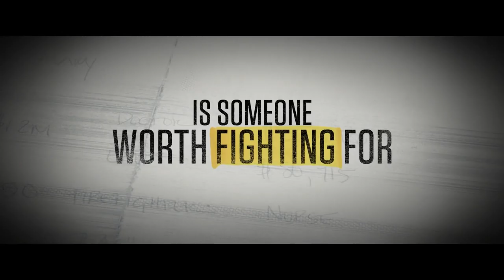WORTH Official Trailer | Netflix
The movie is based on true events and the story is set after the horrific 2001 attacks on the World Trade Center and Pentagon, “Congress appoints attorney and renowned mediator Ken Feinberg (Keaton) to lead the September 11th Victim Compensation Fund. Assigned with allocating financial resources to the victims of the tragedy, Feinberg and his firm's head of operations, Camille Biros (Ryan), face the impossible task of determining the worth of a life to help the families who had suffered incalculable losses. When Feinberg locks horns with Charles Wolf (Tucci), a community organizer mourning the death of his wife, his cynicism turns to compassion as he begins to learn the true human costs of the tragedy.”